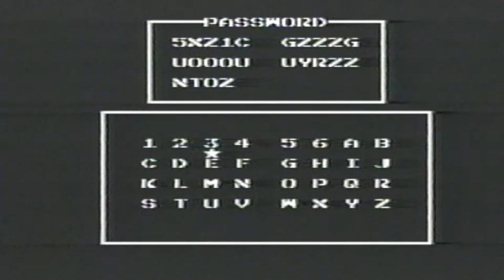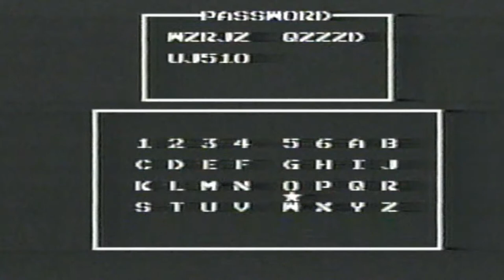Secret Video Game Tricks - Metal Gear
ATTENTION (YOUTUBE & GOOGLE INC.)
Under the rules and regulations of Copyright Infringement,I hereby do not own or take partnership in any videos submitted or distributed by MPI Home Video Inc, Nintendo Inc, or that of Konami Industries Inc. I am uploading this of my own free will strictly from my personal video collection for comedy and entertainment purposes only, from the VHS of which I have purchased and taken personal multimedia ownership of.